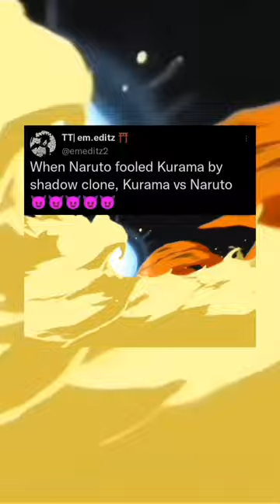When Naruto fooled Kurama by shadow clone, Kurama vs Naruto 😈😈😈😈😈